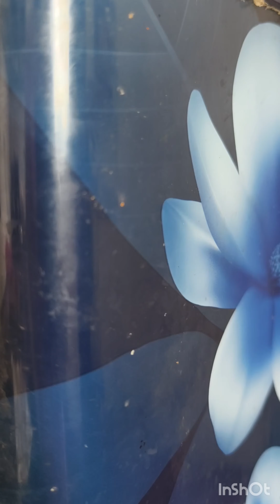Sole Fish /Manthal Fish Fry Kerala Style